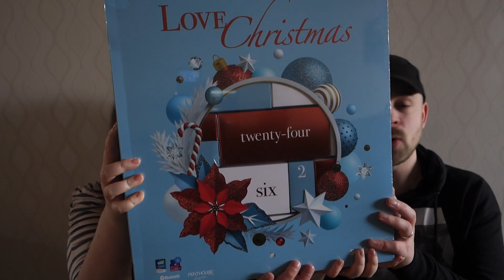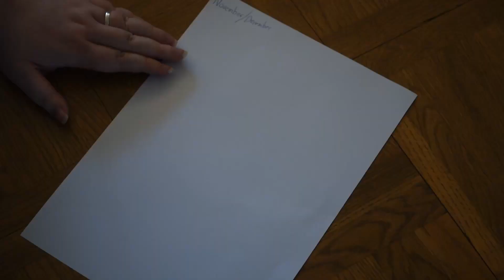VLOGG #69 | FOTAR ADVENTSKALENDERN SOM NI KOMMER FÅ SE OSS ÖPPNA PÅ LÖRDAG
Välkomna till en ny vlogg!
Då var det dags igen att vlogga, och nu går vi verkligen mot mörkare tider, det märks när man vloggar haha! I denna vloggen så är det en chill-dag är hemma, en dag där vi tar det lugnt, inte har så mycket planerat och bara visar vad som händer en sådan dag, bland annat testar vi kinder milk-slice och vi visar även upp en adventskalender och fotar den, sen pratar vi lite om serien selfcare.. Det och lite annat får ni hänga med på i vloggen!
Hoppas ni uppskattar videon!

Varje fredag så har vi en röstning på instagramstory, på vårt gemensamma instagramkonto SofiaochViktor. Där får ni vara med och rösta vilken video som ska bli nästa lördagens video! Så missa inte det!